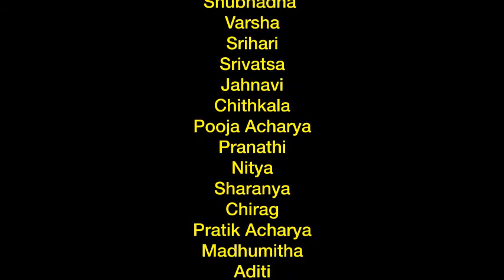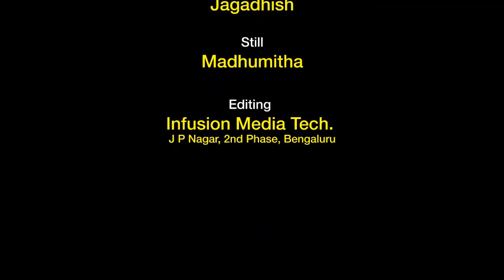Krishna Garudi yakshagana students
Kalakadamba Art centre yakshagana class valedictory programme- certificate to students